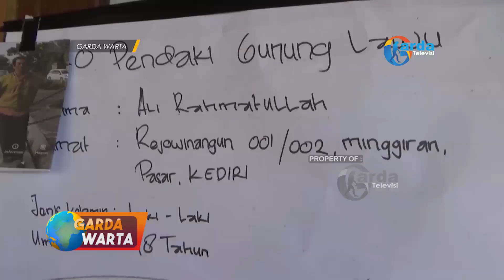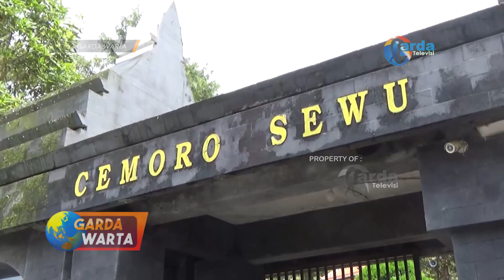MAGETAN - Seorang Pendaki Hendak Ritual Digunung Lawu Hilang